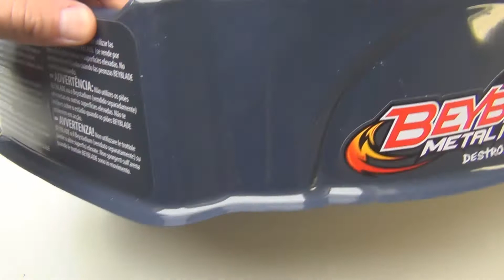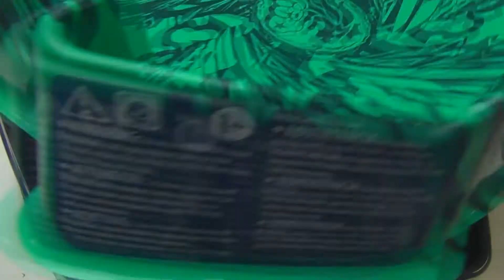Beyblade Unboxing Destroyer Stadium 4D Hasbro DerSpielpirat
Hi Freunde,
hier das neue Unboxing von heute! Das Destroyer Stadium von Hasbro.

Viel Spaß
Euer DerSpielpirat

VIELEN DANK!

LG Euer DerSpielpirat